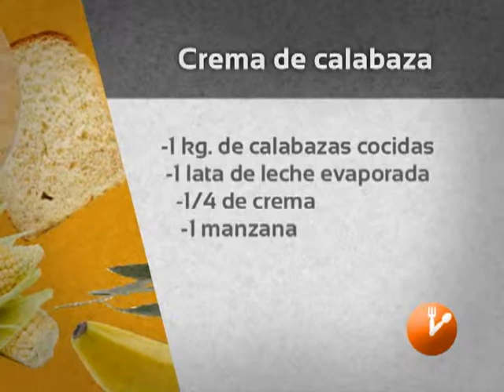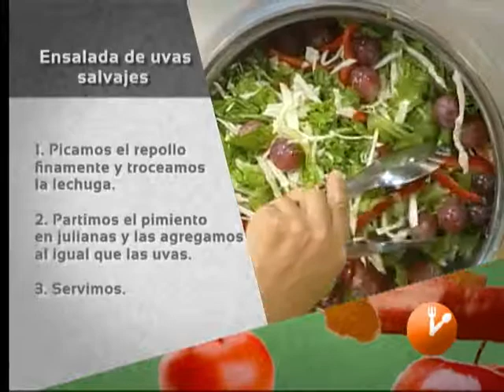La Hora de Comer "Crema de Calabaza" Producción Aguascalientes TV